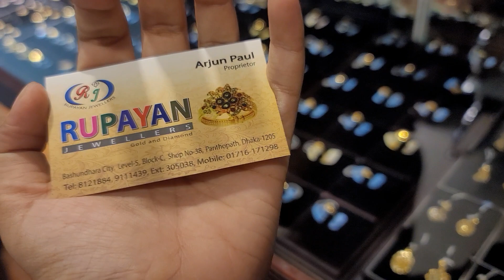কিস্তিতে সোনার বেল আংটি কালেকশন /Gold finger ring collection